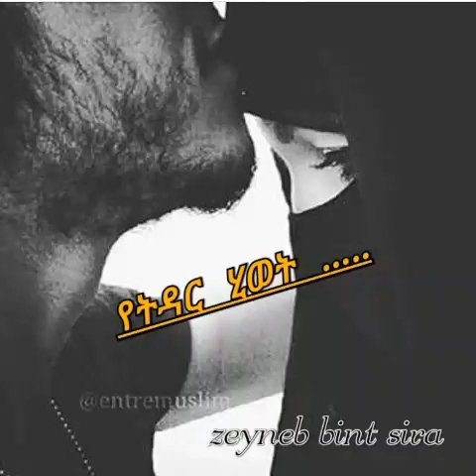የትዳር ሂወት .../በዘይነብ ቢንት ሲራጅ!